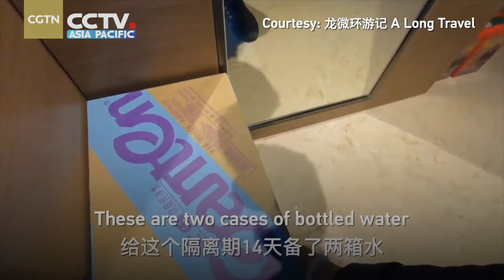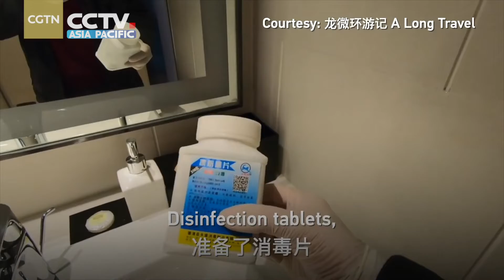How did China evacuate its citizens from Iran? 伊朗撤侨视频日记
🇨🇳 🇮🇷Amid the worldwide spread of the coronavirus, China has taken actions to evacuate its citizens overseas. A vlogger recorded his experience to show how Chinese were evacuated from from Iran.

🇨🇳 🇮🇷“听到最多的一句话，就是欢迎回家！”面对全球蔓延的新冠疫情，中国政府采取一系列措施从海外将公民接回家。一名网友就记录了自己跟随从伊朗撤侨队伍的经历。